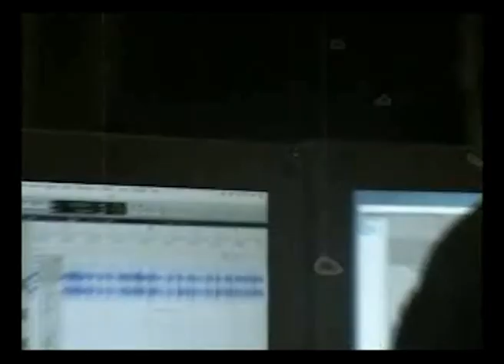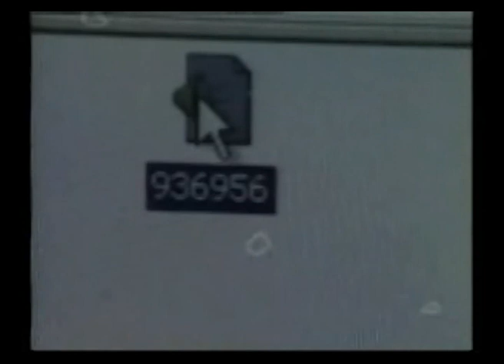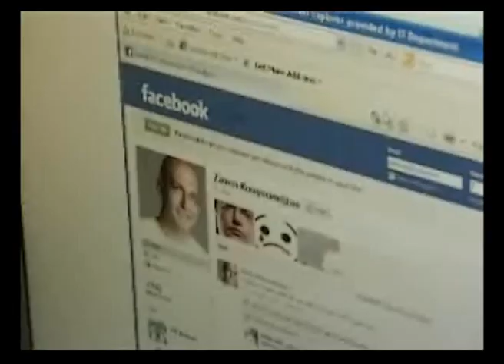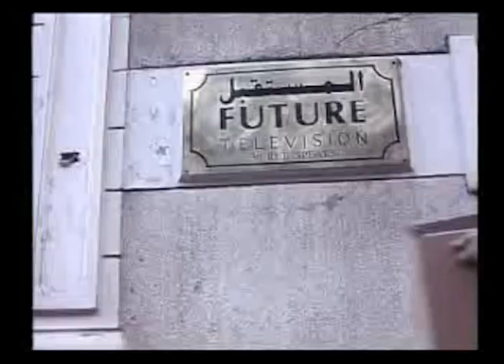سيرة وانفتحت:قصة اللابتوب,نكتة "شو حسيت" والوداع الاخير